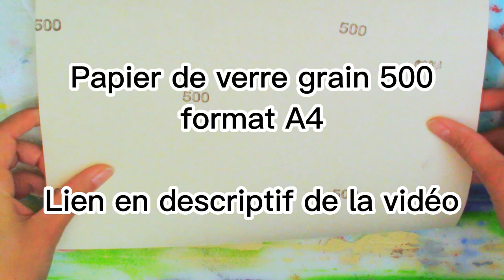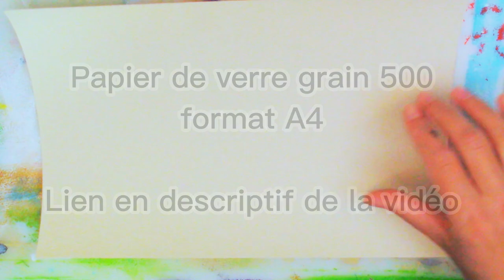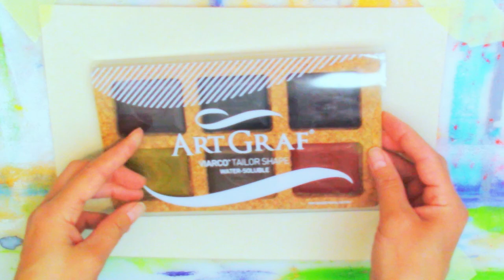Apprendre à peindre pour tous ! Leçon 8 - Démonstration craies pastels - harmonie des couleurs.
Dans cette vidéo je peint une image avec des craies pastels en utilisant l'outil qui permet de trouver les combinaisons de couleurs parfaites: le cercle chromatique (ou roue de couleur).

Voici la liste de materiel utilisé dans cette vidéo. Je ne recommande que des produits que j'ai testés moi-même.
(Lien rémunéré par Amazon - je touche une petite commission si vous choisissez de passer commande - et cela ne vous coûte rien en plus. Par avance merci !)
Uart papier d'art sablé pastel
Blocks pigmentés Graf Art
Artina Set de craies pastels 96 couleurs
Roue de Couleur/Cercle chromatique

Téléchargez mon fascicule pour réussir votre tableau abstrait:

Téléchargez mon guide pratique pour peindre à partir de photos de référence:

Téléchargez mon guide pour améliorer vos images:

Je vous invite à joindre le groupe "Apprendre à peindre pour tous" sur Facebook: